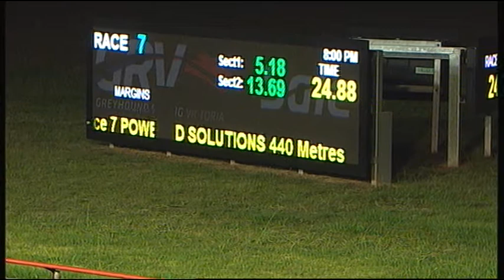SLE SUN 20 MAR 16 R7